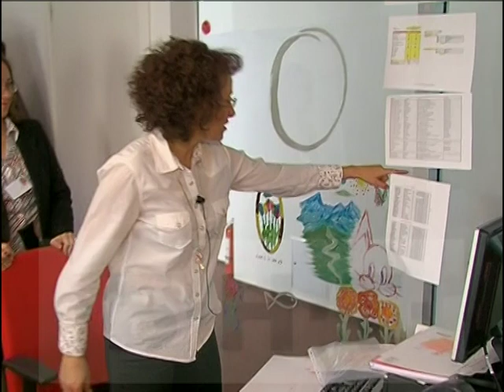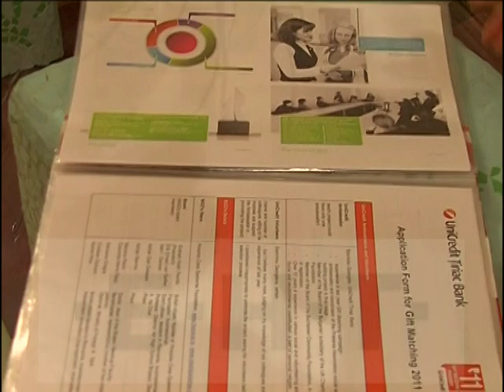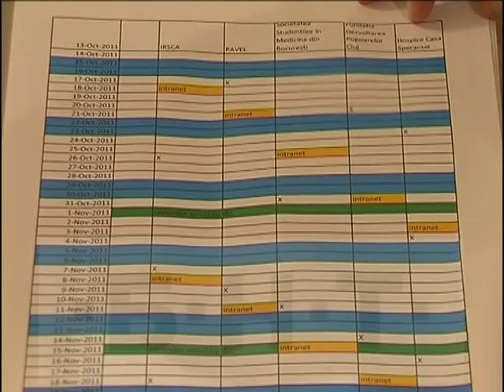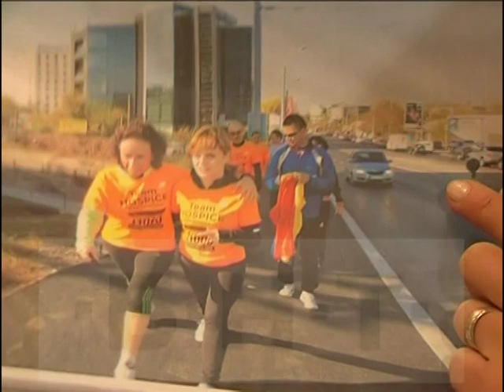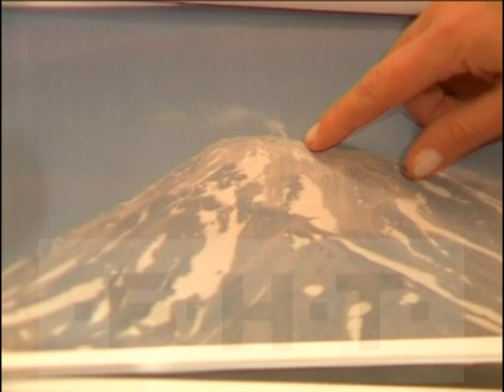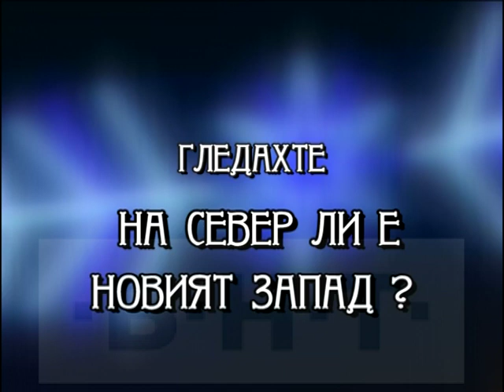НА СЕВЕР ЛИ Е НОВИЯТ ЗАПАД - ДОКУМЕНТАЛЕН ФИЛМ ЗА СЕМЕЙСТВО БЪЛГАРИ В РУМЪНИЯ (2012)